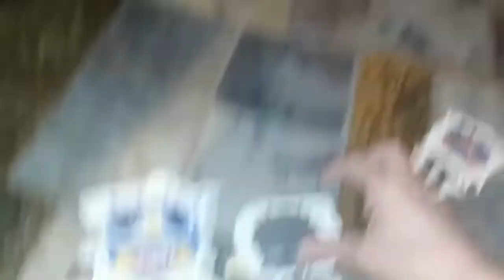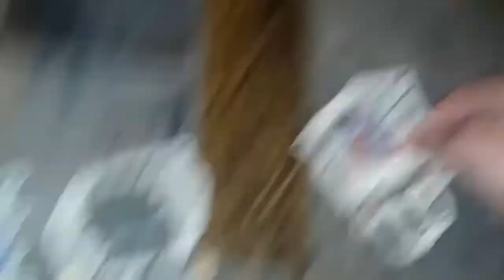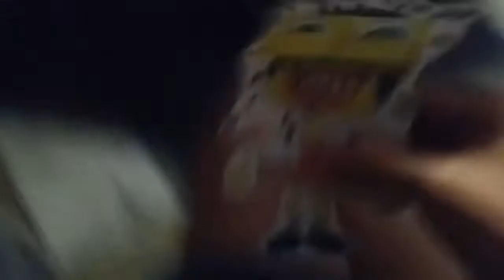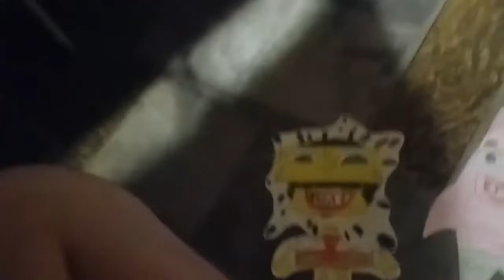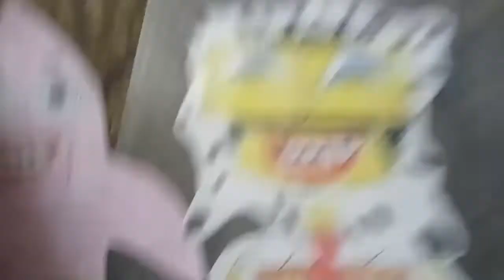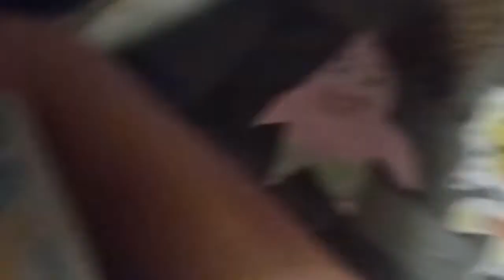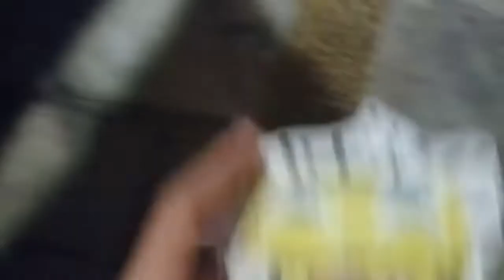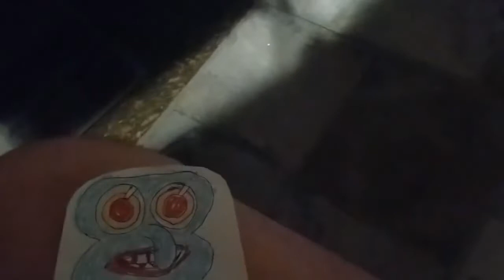Spongebob Csupo Christmas Who Part 1